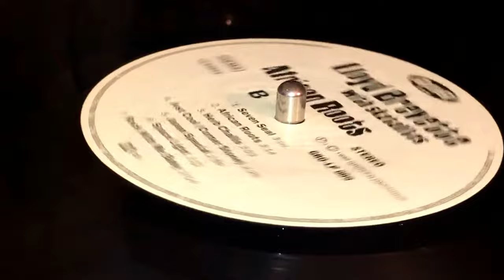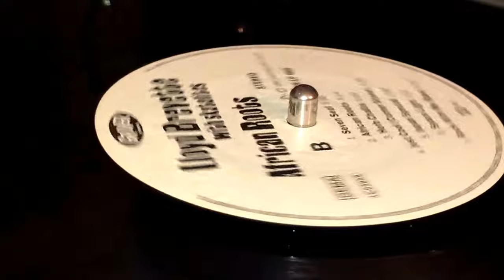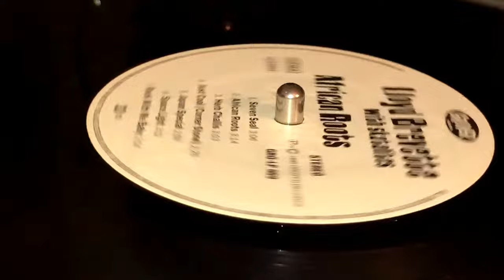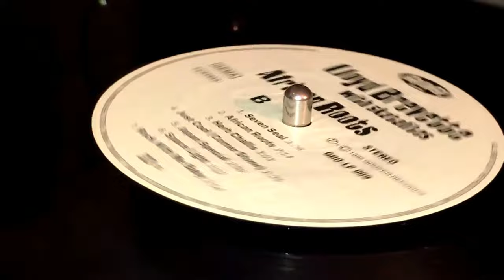LLOYD BREVETTE with SKATALITES ~ Seven Seal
Prod, Arr & Written : Lloyd Brevette ~ Dist : GROVER RECORDS ~ LP (African Roots, Track B1) ~ 1995 ~ Germany ~ Dub Mixed by King Tubby ~
Bass : Lloyd Brevett
Drums : Lloyd Knibb
Drums [African] : Bongo T, Bongo Joe, Commender Brevett, Sidney Wolf
Guitar : Ernest Ranglin
Piano, Organ : Jackie Mittoo
Saxophone [Alto Sax] : Lester Sterling
Saxophone [Tenor Sax] : Roland Alphonso, Tommy McCook
Trombone : Don Drummond
Trumpet : Baba Brooks
Vocals : Ruth Thompson, Tony Brevette
Other [Liner Notes] : Noah Wildman